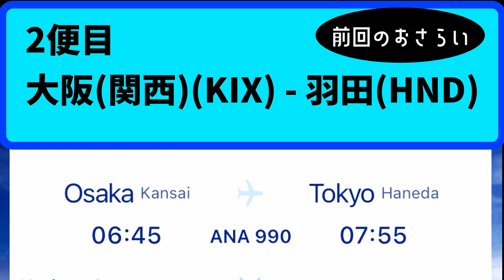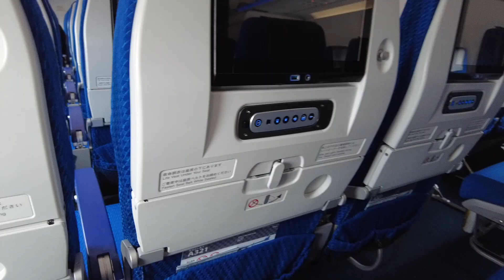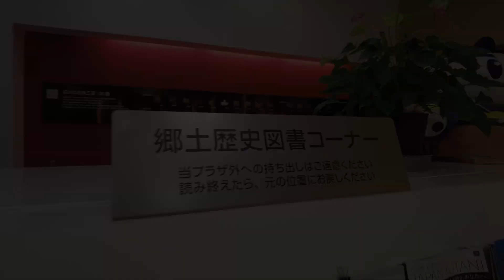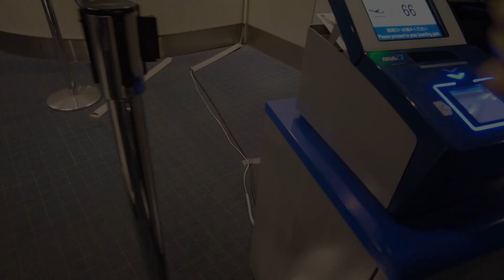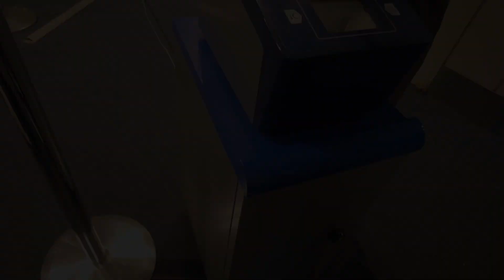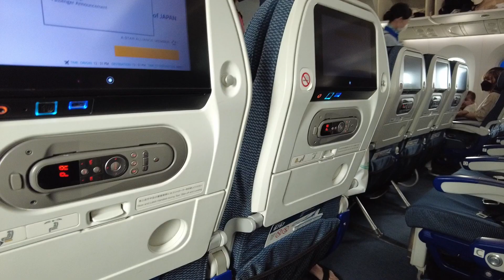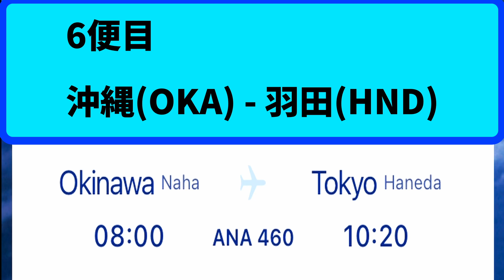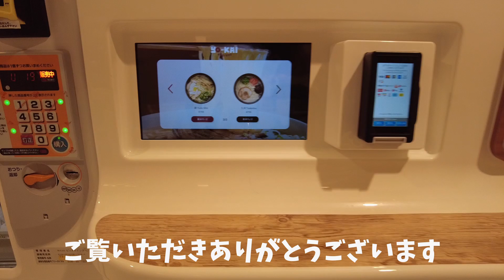【ANA修行】ダイヤモンド修行！ ゆとりの2泊3日修行！お仕事終わりから2連休で無理なく飛べる！3-day修行 - 後編 - ｜SFC修行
3-day修行2日目はバリュートランジットを活用してしっかりPP稼ぎ！
3本のフライトを一緒に飛んだエアバスA321は私の相棒！
SFC修行は無理のない修行計画を！自分のペースで楽しく飛ぼう😉
2023年もANAダイヤモンドステータスを維持するため飛びまくります！

※2022ボーナスプレミアムポイント1,000ppキャンペーン中の修行です。
現在、ANAでは2022年12月31日までプレミアムポイント2倍キャンペーン中！
国内線も国際線もほぼすべてのANA便が対象、さらに一部区間はポイント2倍＋500ポイントです！

3-day修行 - 後半 -
【3レグ目 】 ANA 751
    羽田(08:35) - 小松(09:35)
    普通席
    バリュートランジット
　プレミアムポイント516pp

【4レグ目 】 ANA 754
    小松(10:15) - 羽田(11:25)
    普通席

【5レグ目 】 ANA  473
    羽田(13:05) - 那覇(15:45)
    普通席
　プレミアムポイント1676pp

【6レグ目 】 ANA 460
    那覇(08:00) - 羽田(10:20)
    普通席
    スーパーバリュー
　プレミアムポイント1476pp

☆3-day修行の通常プレミアムポイント5,224(1,040+4,184)pp☆
☆ボーナスプレミアムポイント6,000(2,000+4,000)pp加算予定☆
☆★☆合計11,224pp☆★☆
☆チケット代44,880円 PP単価3.99☆

☆きゃんトラ/Cam Travelでは修行やフライトの様子を中心に動画を投稿中！